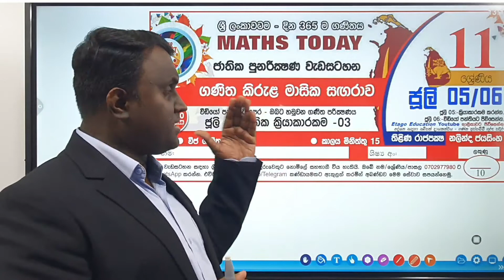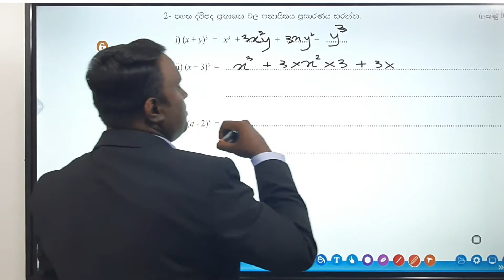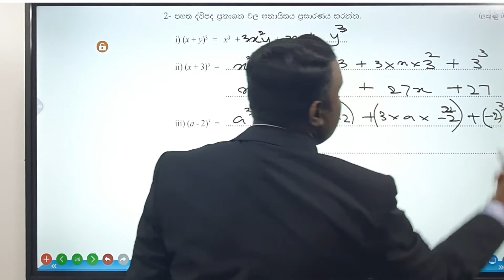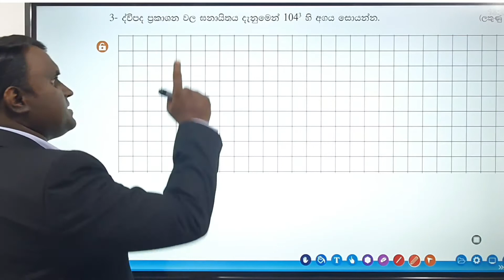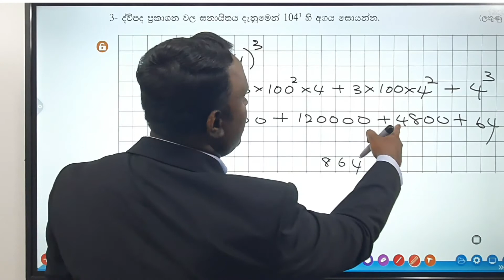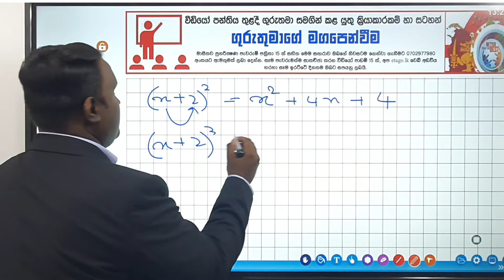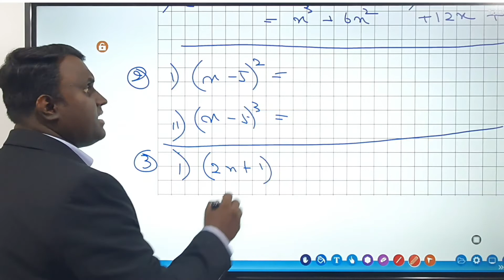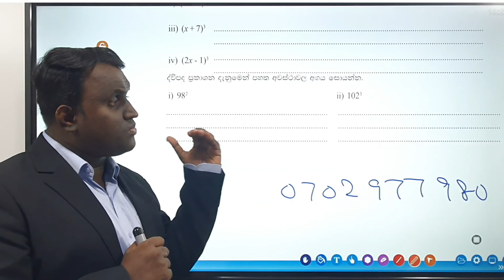Grade 11 "Maths Today" - July 05 | 06 දින 365 ම ගණිතය